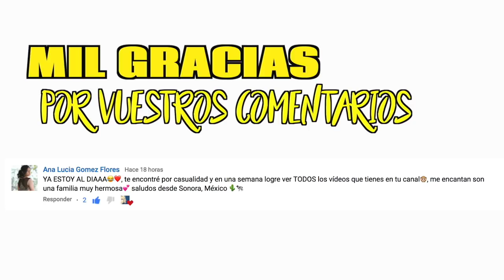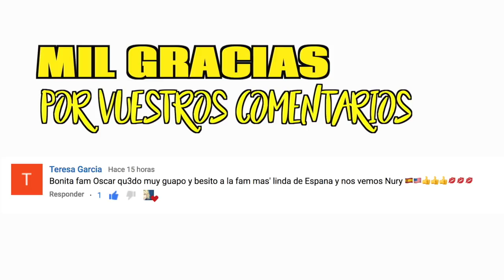EL PROBLEMA DE LAS VACUNAS 💉 | VLOG DIARIO SALUD BEBE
En el vlog de hoy hablamos de los problemas de las vacunas de pago para bebes.

Si quereis mandarnos una carta podeis enviarnosla a:
Nuria Calvo
Apartado de correos 83
28522 Rivas Vaciamadrid (Madrid) ESPAÑA